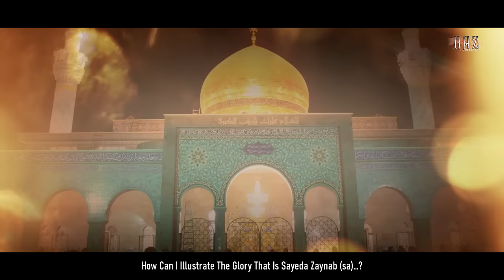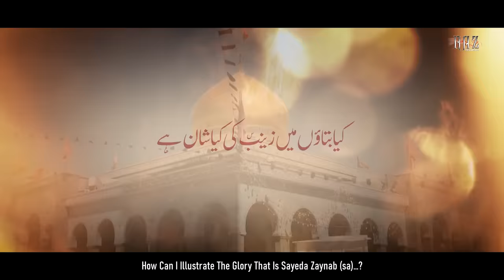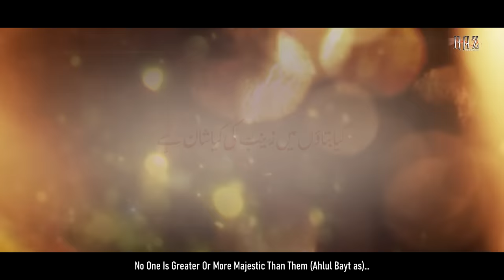New Manqabat 2021 | Zainab Ki Shaan | Syed Raza Abbas Zaidi | 2021/1442 | Bibi Zainab Manqabat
Kalam Title | Zainab Ki Shaan
Poetry By | Janab Gohar Jarchavi
Composition | Syed Nasir Hussain Zaidi
Audio Recording | Amir Qurashi
Chorus | Rizwan Mirza and Team
Video | Ali Arman TNA Production
Cover Design By | Yawer Abbas Damani
Master/Mixing | Omar Qurashi ODS Studio Karachi
Album | Manqabat | 3rd Manqabat 2021
Islamic Date: 1st Shaban 1442H.
Releasing Date | 1st Shaban
This Manqabat Orignally Recited By Ustad e Mohatram Syed Nasir Hussain Zaidi
New Manqabat By Syed Raza Abbas Zaidi | A very Precious gift for all Momineen on the Auspicious Occasion
of 1st Shaban Birthday of Shahzadi Zainab Bint e Mola Ali a.s
➽  Manqabat Lyrics
خواہر حسین بنت مرتضی
کیا بتاوں میں زینب کی کیا شان ہے۔
کل ایماں کے ایمان کا مان ہے۔

1۔ وہ محمد جو ہیں خاتم النبیا
جس کو کہتی ہے دنیا حبیب خدا
جس کا داماد ہے ضیغم کبریا
جس کی بیٹی ہے خیرالنسا فاطمہ
اس محمد ص کے دل کا یہ ارمان ہے۔۔

2۔  کیا بتاوں میں زینب۔ ۔۔۔۔

3۔ یے شجاعت کی ملکہ اسی کا لقب
اس کے قدموں میں ہے سر زمین عرب
کربلا بھی ہے زندہ اسی کے سبب
اس کی مدحت کرے خود محمد کا رب
عقل اس کے فصائل پہ حیران ہے۔

کیا بتاوں۔۔۔۔۔۔

3۔ خوبیاں جس قدر ہیں سبھی خوب ہیں
رعب ایسا کے کونین مرعوب ہے
سامنے اس کے غالب بھی مغلوب ہے
آیتیں اس کی صورت سے منسوب ہے
جس کو قرآن پڑھے یہ وہ قرآن ہے۔

4۔ یہ نہ ہوتی تو مرجاتا اسلام بھی۔
مٹ گیا ہوتا خالق کا پیغام بھی
کھاگئ ہوتی صبح کو پھر شام بھی
کوئی لیتا نہ اللہ کا نام بھی
دین ہے یہ بھی زینب کا احسان ہے۔۔

5۔ کربلا ہے ندا اور منادی ہے یہ
دو اماموں کی اک ساتھ ہادی ہے یہ
راج کرنے کی بچپن سے عادی ہے یہ
دو جہاں کی بڑی شاہ زادی ہے یہ
بادشاہ وفا جس کا دربان ہے۔۔

6۔ اس خطبے خطابت کے سردار ہیں
اس کے نانا شریعت کے سردار ہیں
باپ اور ماں شرافت کے سردار ہیں۔
دو بڑے بھائی جنت کے سردار ہیں۔
چھوٹا بھائی وفاوں کا سلطان ہے۔۔

7۔ بے عبا ہے یہ ہی فخر آل عبا
بے ردائی ہے اس کی وفا کی ردا
اس کا ممنون ہے دو جہاں کا خدا
اس کے بارے میں کہتی ہے خود کربلا
محسن دین پر تیرا احسان ہے۔۔

8۔ کوئی عظمت میں ان سے زیادہ نہیں
ان کے گھر سے بھی گھر کوئی اعلی نہیں
ان کا نوکر ہوں میں کوئی مجھ سا نہیں
خلد کی کوئی گوہر کو پرواہ نہیں
خلد تو قصر زینب کا دالان ہے۔۔

➽  Google keywords
bibi zainab manqabat, shahzadi zainab manqabat lyrics, syed raza abbas zaidi,
syed raza abbas zaidi manqabat 2021, bibi zainab ka roza,
1 shaban manqabat, zinab binte ali , ali pasand hai mujhe , midhat e bibi zainab
bibi zainab manqabat, whatsapp status download , bibi zainab manqabat
bibi zaianb manqabat mp3 download , manqabat bibi zainab audio download,
manqabat bibi zainab in urdu lyrics , manqabat bibi zainab a.s , manqabat bibi zainab lyrics
manqabat bibi Zainab lyrics in urdu
Copyright strictly prohibited
© Copyright Information: